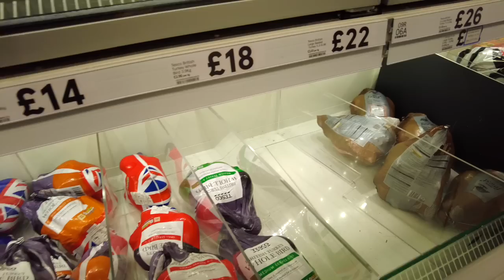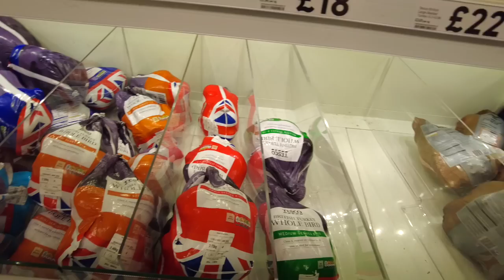FILIPINA BRITISH LIFE IN UK: BAKIT WALA PANG BABY?😢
BAKIT WALA PANG BABY?
Happy watching! 😊

My go-to online shop! 💃